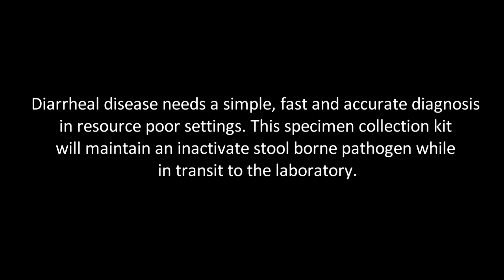Point of Care Diagnostics: Dr. Goldfarb and Co-Investigator Dr. Quaye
The best diagnostic tests are useless without properly collected specimens. The objective of this Botswana-based collaboration led by Dr. David Goldfarb is to design and evaluate a user-friendly flocked swab specimen collection system for the identification of enteric infections. This could have immediate impact in much of the world were diarrheal disease remains deadly and for the large part undiagnosed.